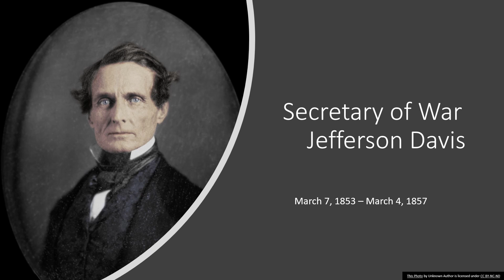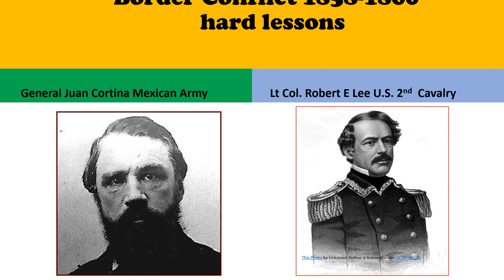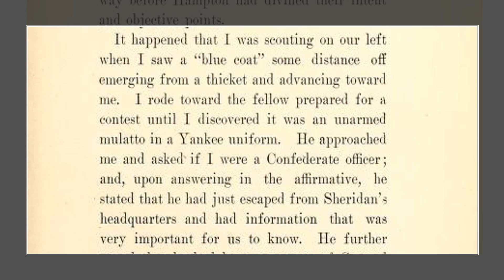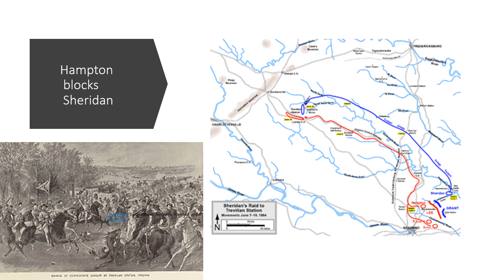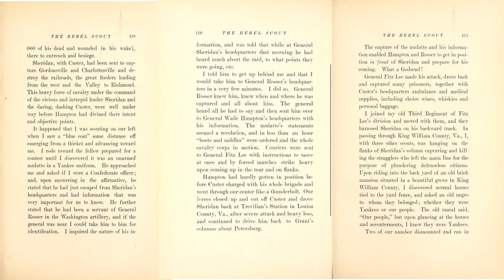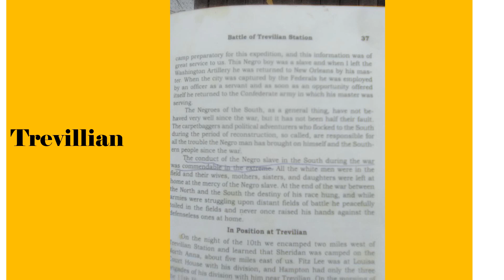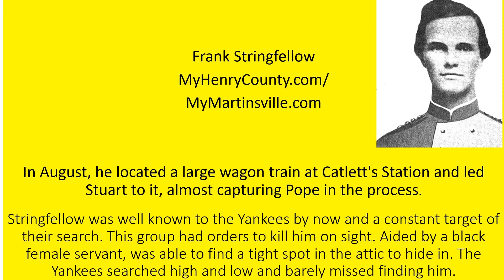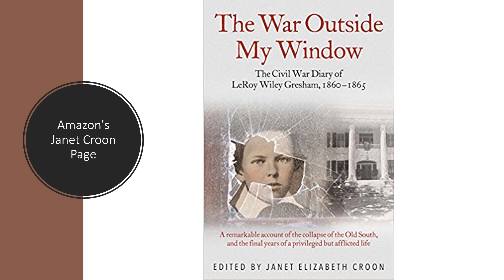Lee's Black spy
CSA Secret operations, Afro-American espionage operative.